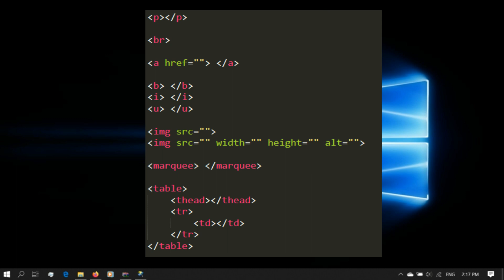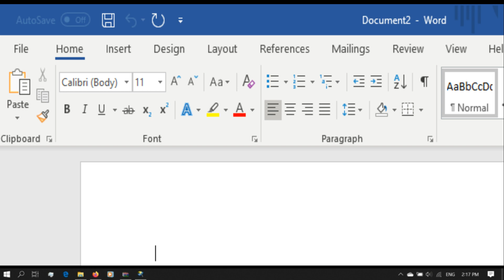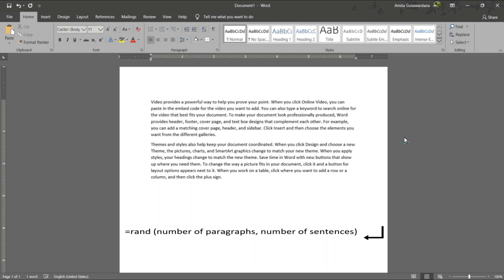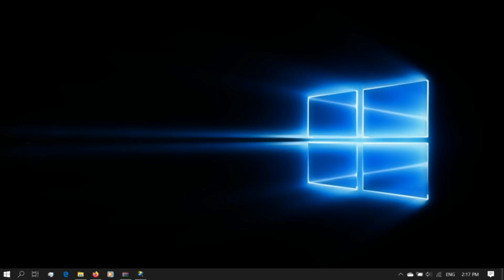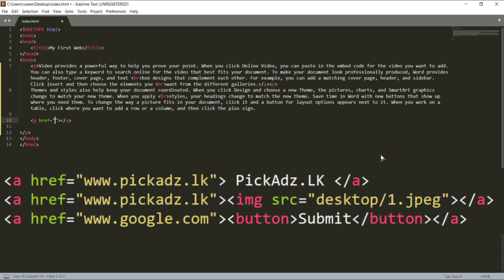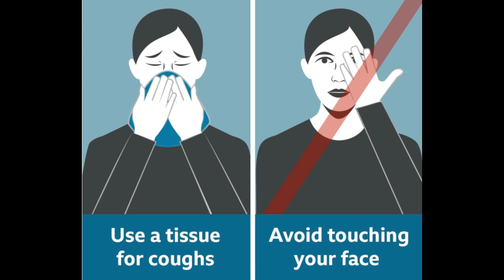HTML From Beginning | Lesson #2 | Sinhala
This video is for those who love HTML and want to learn. I've been teaching you from the beginning of HTML.
If you learn something from the video, Please Like.